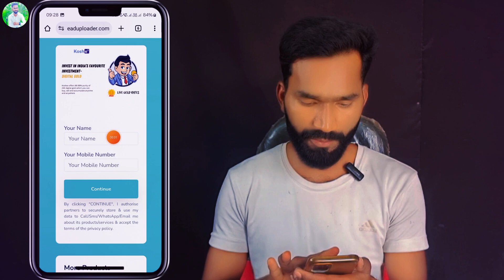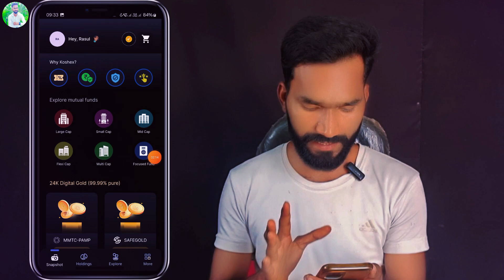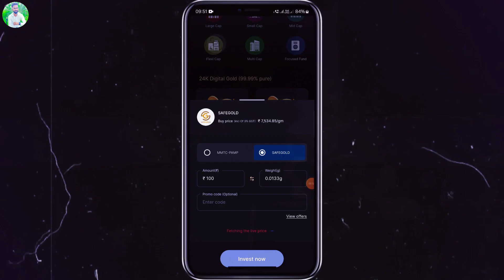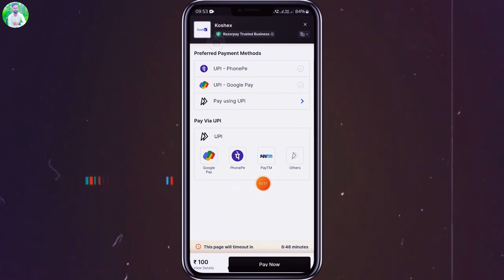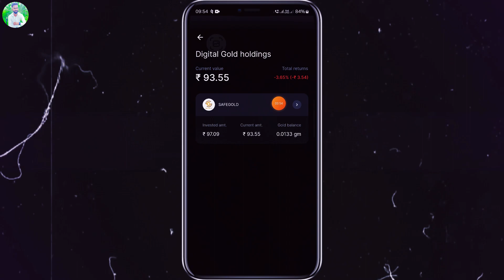1 Refer ₹140 No KYC | New Earning App Today | Refer And Earn No KYC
1 Refer ₹140 No KYC | New Earning App Today | Refer And Earn No KYC

Refer Code👉am4z93j

Refer Code 👉technicalrasul7

Refer Code👉84121984